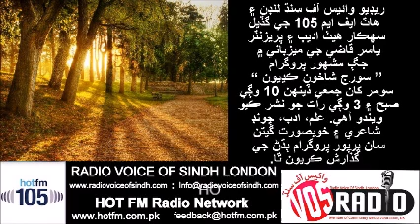Sp Morning Program SOORAJ SHAKHOON KADHEYUN By Yasir Qazi at RVOS & HOT FM 105 21 Sep 18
هارٽ ايف ايم 105 ۽ ريڊيو وائيس آف سنڌ لنڊن جي گڏيل سهڪار هيٺ اديب ۽ پريزنٽر ياسر قاضي جي ميزباني ۾ جڳ مشهور پروگرام ” سورج شاخون ڪڍيون “ نشر ڪري رهيا آهيون. هي پروگرام ريڊيو وائيس آف سنڌ لنڊن پاران هفتي ۾ سومر کان جمعي تائين 8 وڳي صبح جو نشر ڪيو ويندو آهي. علم، ادب، ڄاڻ ۽ خوبصورت گيتن سان ڀرپور پروگرام ٻڌڻ جي گذارش ڪريون ٿا.